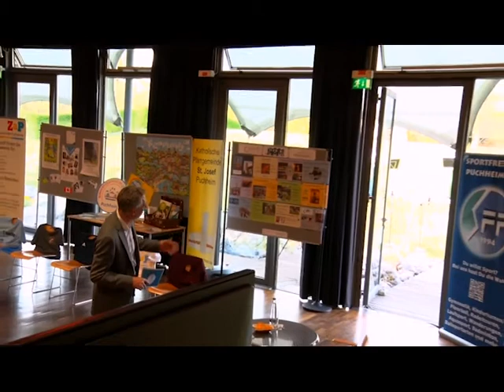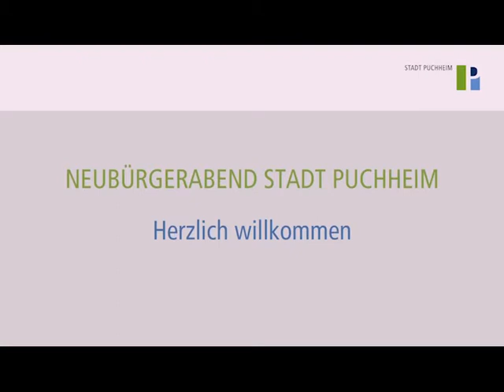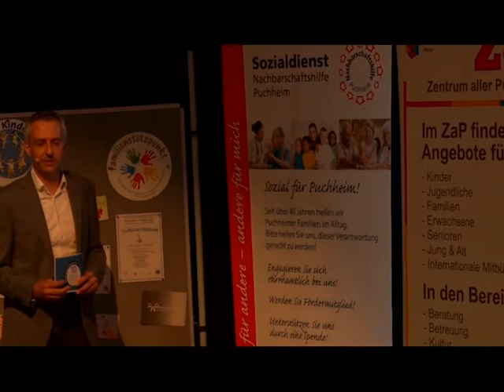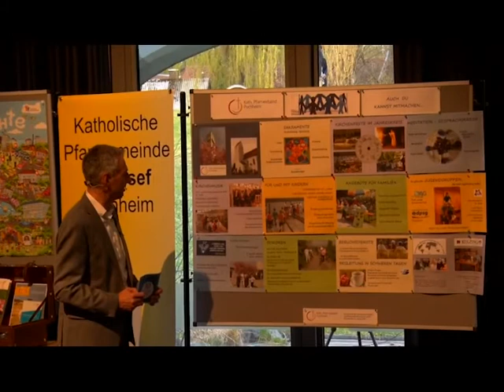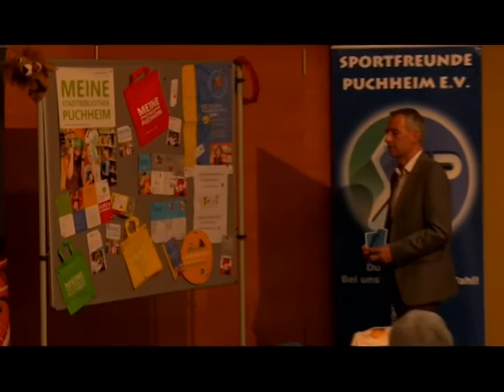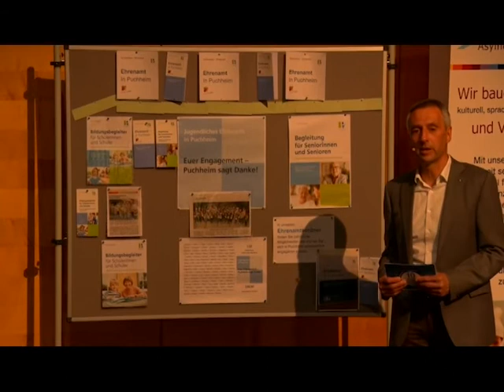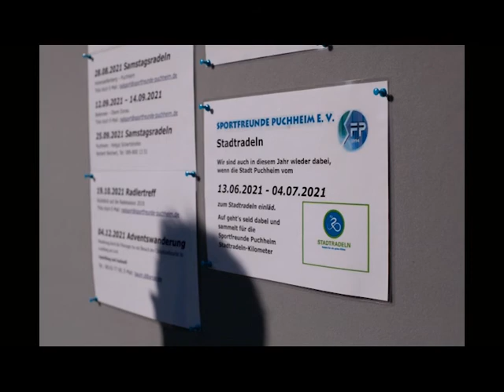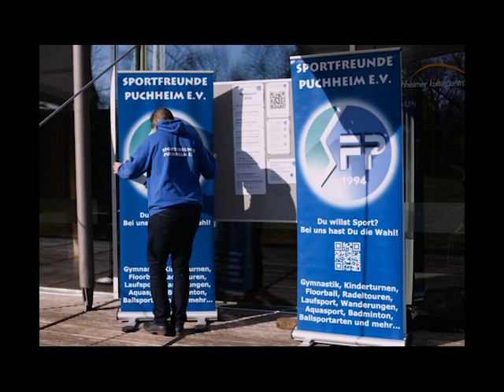Neubürgerabend online – Kultur, Talk und Infos live aus dem PUC